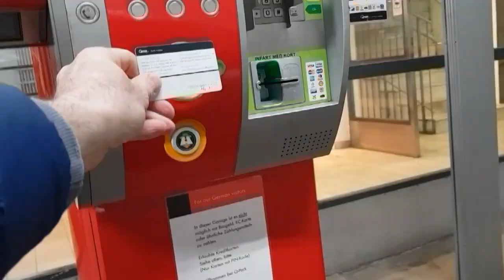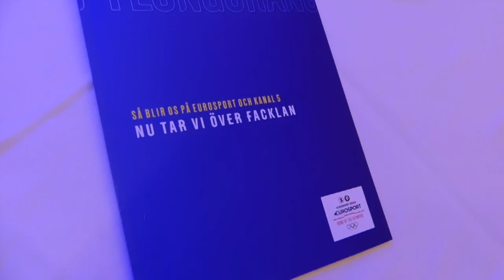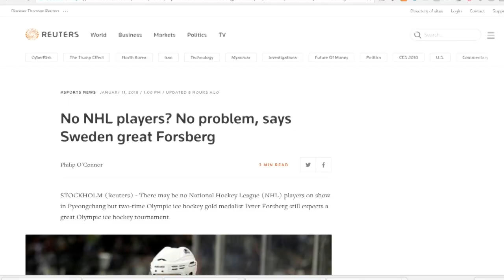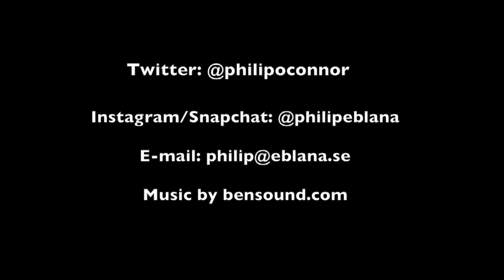Unboxing a Lumix DMC FZ300 and interviewing Peter Forsberg with it!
With a Winter Olympics and a World Cup coming up I decided to upgrade my kit a little - about an hour before I was due to interview Swedish hockey legend Peter Forsberg for a major news agency.
Check out how it went!